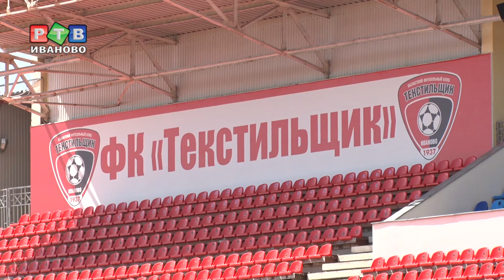«Текстильщик»: жизнь до ФНЛ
Поздравить ФК «Текстильщик» с большим успехом — победой в Первенстве России среди команд ПФЛ 2 дивизиона приехал губернатор Станислав Воскресенский. Он рассказал, что на ремонт домашнего стадиона выделят 15 млн рублей.